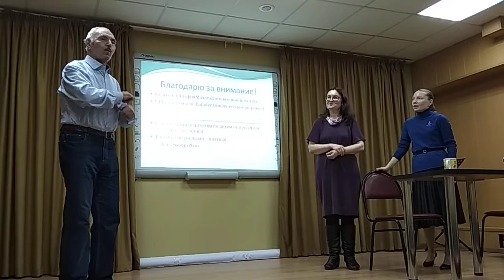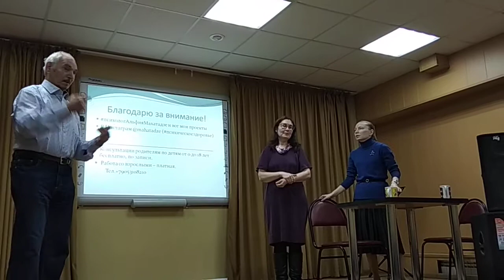11.03.2020 Психолог Махатадзе А. в Тат. ВОГ VID 20200311 134410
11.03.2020 Психолог Махатадзе Альфия у глухих ветеранов.